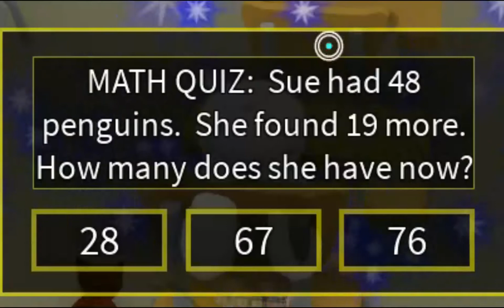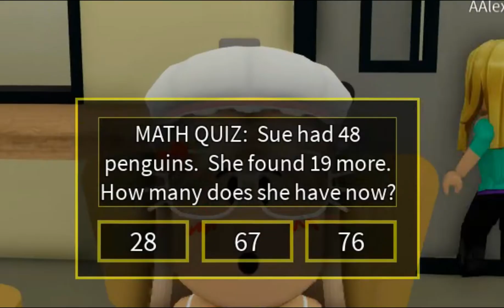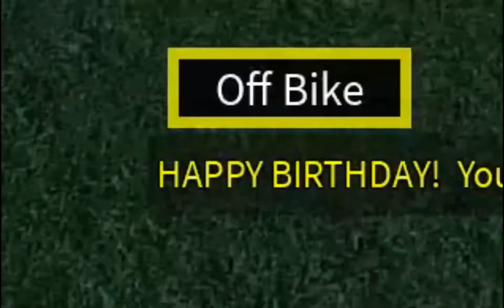👧Küçük Çocuk Olup Büyümeye Çalışıyoruz 👦 | Growing Up | Roblox Türkçe